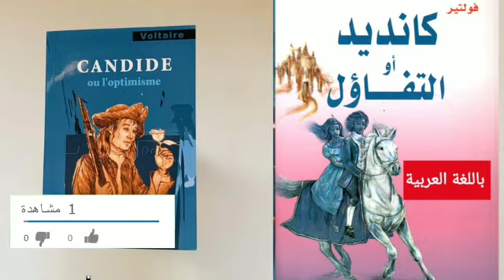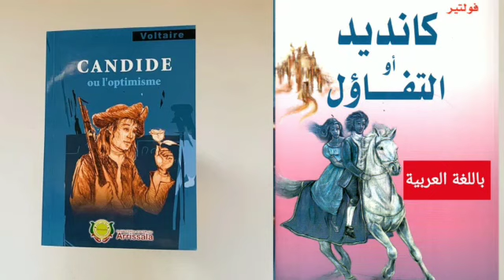كتاب كانديد أو التفاؤل لفولتر الفصل(2)